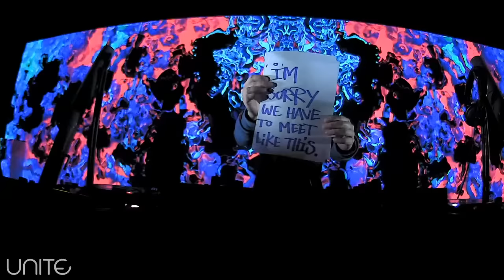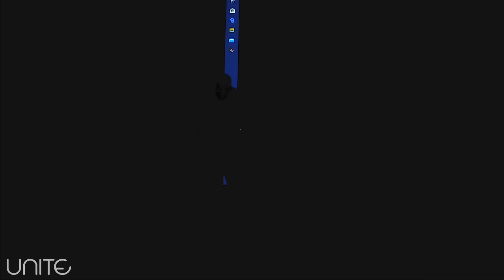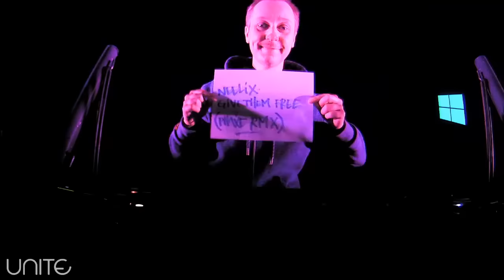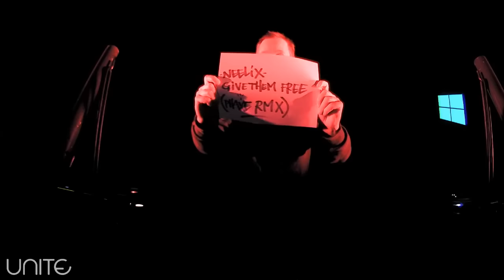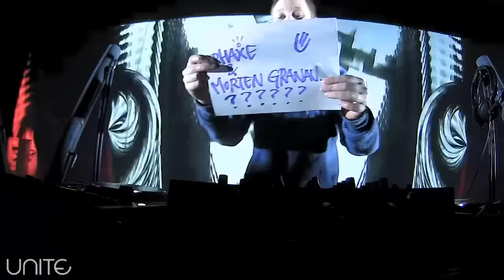Phaxe @ Unite - Psytrance Sessions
A live set by     for Unite - Let the music Unite us!
Since the beginning of time, great breakthroughs in human history have been achieved through the concept of unity. Through the power of unity we started revolutions, survived wars and created everything that ever moved humanity. Homo Sapiens are social beings.

In these times of the COVID-19 pandemic, the psychedelic movement, in all its diversity, will contribute to this message of togetherness.

This is an independent and non-profit project, created by active members of the global psychedelic community. Tailor-made live streamed DJ, live sets and visual VJ mixes, from various locations around the world, will be accessible via our:

We want to give back once again. This is how Unite has come to life. It stems from the intention of spreading the love to the movement and to all who breathe life into it.  The power of music and oneness cannot stop. Let the Music Unite Us.